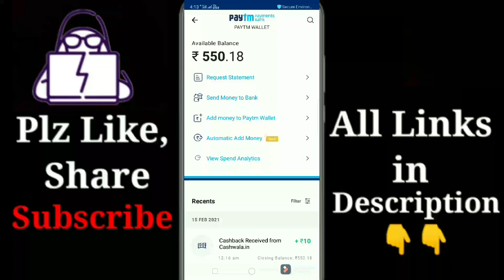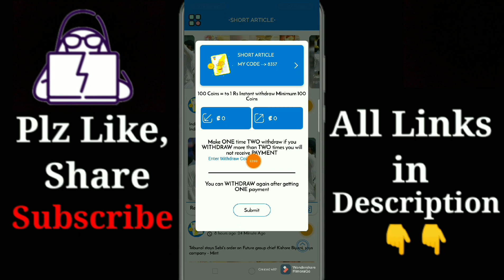Short Article New Earning App || Short article New money add trick || Short article coni add trick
Use this code 123

Credits

Background Music